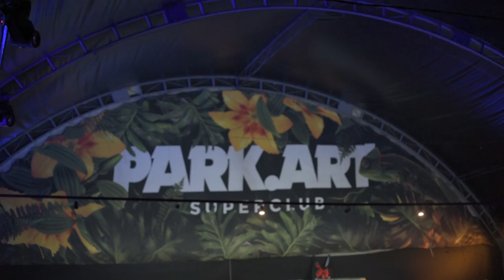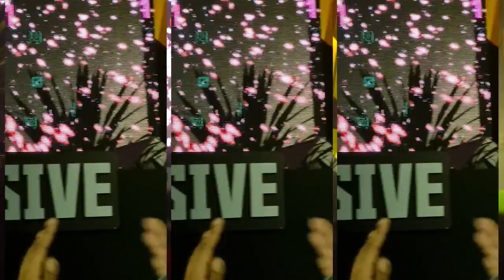SEVENTH SEAL @ DM7 PROGRESSIVE - NEW GENERATION 2022 - FULL SET (ATIVE LEGENDAS / TURN ON SUBTITLES)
💡🔥 ATIVE AS LEGENDAS PARA CONFERIR AS LETRAS DOS VOCAIS EM PORTUGUÊS - ATENÇÃO: NÃO ESQUEÇA DE MUDAR PARA O SEU IDIOMA NAS CONFIGURAÇÕES DO VÍDEO 🔥💡

💡🔥 TURN ON SUBTITLES TO CHECK THE LYRICS VOCALS IN PORTUGUESE OR ENGLISH 🔥💡

🇬🇧 🇺🇸 English bellow

🎬📢É com imenso amor e felicidade que venho publicar meu SET 100% autoral da edição NEW GENERATION da PROGRESSIVE, incluíndo LEGENDAS em Português e Inglês dos vocais da abertura, e de todas as minhas tracks 🔥

Tracklist abaixo:

0:00 - Abertura: Cromossomos Cósmicos (Tempo) / Opening: Cosmic Chromosomes (Time) - Seventh Seal & Ir Go (Poetry)
2:46 - Dance of Gravity - Seventh Seal (UNR)
9:51 - Quiet Place - Seventh Seal (UNR)
19:12 - Rage - Klipsun (Seventh Seal Remix) (UNR)
26:15 - Change - Seventh Seal (UNR)
33:18 - No Scape - Seventh Seal (UNR)
43:01 - Mr. Sandman - Seventh Seal (UNR)
50:42 - Turn On - FNX & Audiosonic (Seventh Seal Remix)
58:05 - Meteors - Seventh Seal & Cosmic Wolf (UNR)

A apresentação conta com três intervenções de dança da bailarina ARTEMÍSIA BAUBO @artemisiabaubo, todas com figurino, maquiagem e coreografia temáticas, acompanhando o conceito das tracks.

O material conta com LEGENDAS dos vocais das tracks em português e inglês, incluindo a poesia de abertura do poeta IR GO @profigoralves.

No vídeo rola o registro de uma track em colaboração com o COSMIC WOLF @cosmicwolflive que também fez parte da edição NEW GENERATION da PROGRESSIVE.

O set é 100% composto por tracks autorais do projeto SEVENTH SEAL, sendo a grande maioria não lançada.

Rola também no set um remix especial da track RAGE do artista KLIPSUN @klipsunmusic.

O vídeo foi produzido pela @orangeframeprodutora, incluindo também imagens da @religarears e do público.

English 🇬🇧 🇺🇸

🎬📢 It is with immense love and happiness that I come to publish my 100% authoral SET of the NEW GENERATION edition of PROGRESSIVE, including SUBTITLES in Portuguese and English of the opening vocals, and of all my tracks 🔥

The presentation features three dance interventions by dancer ARTEMÍSIA BAUBO @artemisiabaubo, all with thematic costumes, makeup and choreography, following the concept of the tracks.

The material has SUBTITLES of the vocals of the tracks in Portuguese and English, including the opening poetry of the poet IR GO @profigoralves.

In the video there is a record of a track in collaboration with COSMIC WOLF @cosmicwolflive , artist that was also part of PROGRESSIVE's NEW GENERATION edition.

The set is 100% composed of original tracks from the SEVENTH SEAL project, most of which are unreleased.

Also on set is a special remix of the track RAGE by the artist KLIPSUN @klipsunmusic.

The video was produced by @orangeframeprodutora, also including images from @religarears and the public.